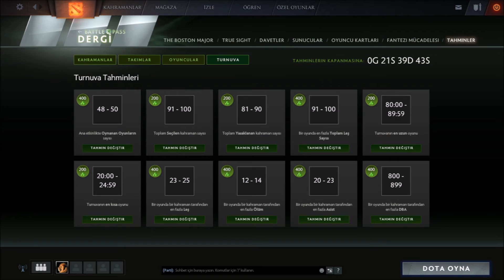Boston Major Battle Pass 2016 Predictions - Dota 2 Tahminler